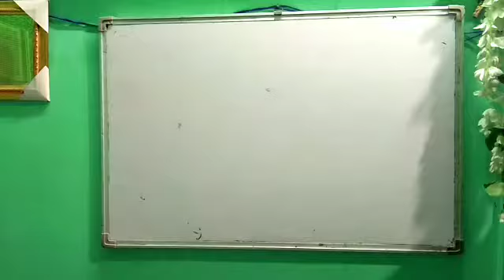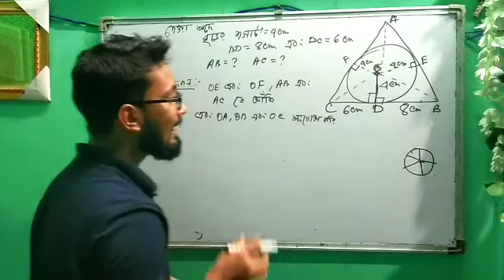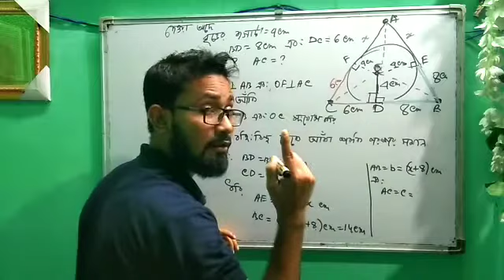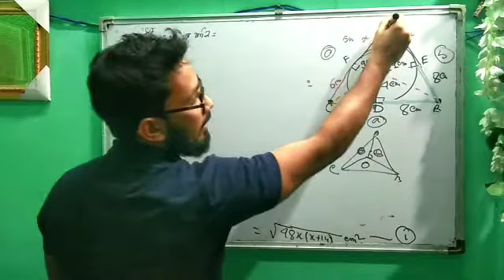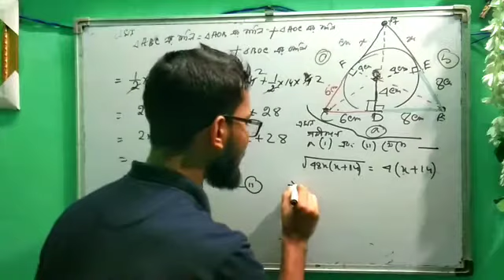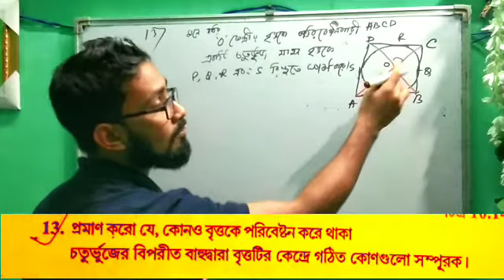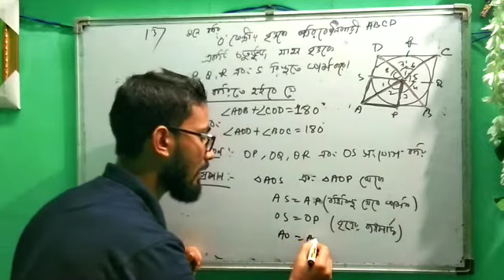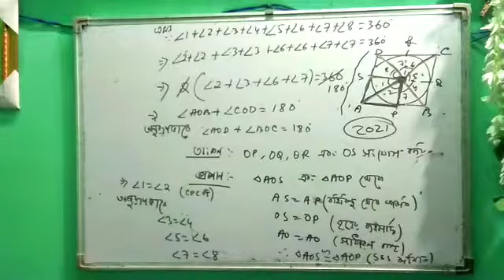বৃত্ত দশম শ্রেণীর গণিত অধ্যায়-10|অনুশীলনী 10.2|JJ Class Of Learning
HSLC Exam Blueprint 2025|JJ Class Of Learning

class 10 maths bengali medium
class x chapter 10
chapter 10 class 10 math
class 10 maths chapter 10 Bengali medium
mcq maths bengali medium chapter 10
maths mcq bengali medium chapter 10
class 10 maths mcq bengali medium
chapter 10 class 10th maths bangla medium
class 10 math বৃত্ত
class 10 maths chapter 10
bangla medium maths chapter 10
maths chapter 10 mcq bangla medium
class 10 maths chapter 10 in Bengali
class 10 maths chapter10 bangla
class 10